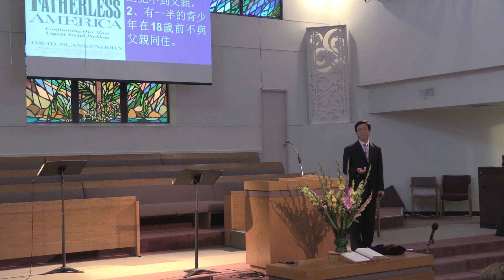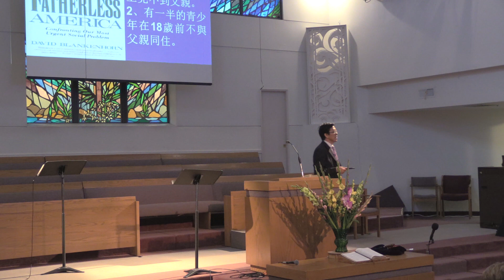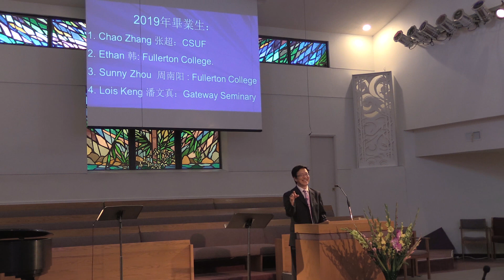20190616橙縣華人浸信會 CBCOC - 國語崇拜主日聚會信息“父愛無價 ” 楊保羅牧師 申命記6:4-9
20190616橙縣華人浸信會 CBCOC - 國語崇拜主日聚會信息
 6/16/2019
 “父愛無價 ”
 楊保羅牧師
申命記6:4-9